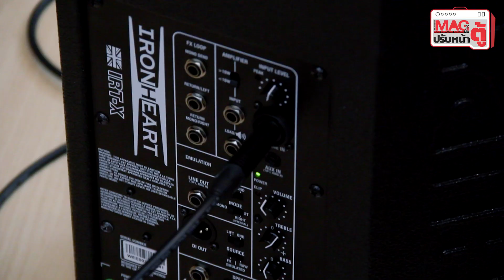ปรับหน้าตู้ : ป๊อป วรวิทย์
รีวิวกันแบบจัดเต็มทุกรายละเอียด กับอุปกรณ์ดนตรี ตู้แอมป์และแผงเอฟเฟ็กต์ของบรรดาศิลปินดัง
:: ขอขอบคุณ music collection | mahajak (มหาจักร) สำหรับอุปกรณ์ ::